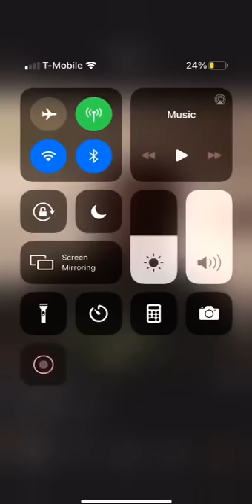KENNETH 🐀 SIMINGTON TALKS OTHER CRIMES KILLER KEV AND BIG TURF 🤷🏿‍♂️ 😎